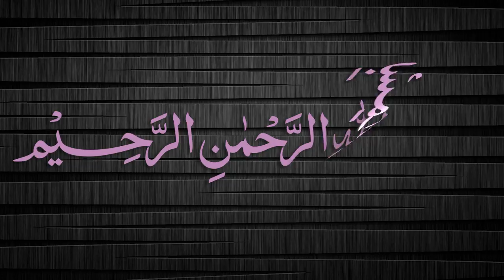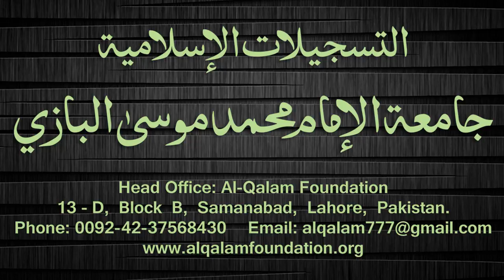Quduri Dars - 31 - Salaat-Khauf - By Maulana Muhammad Zuhair Albazi - 21/01/2008